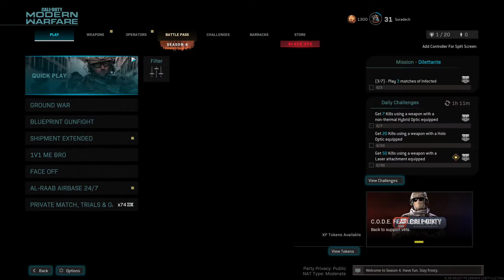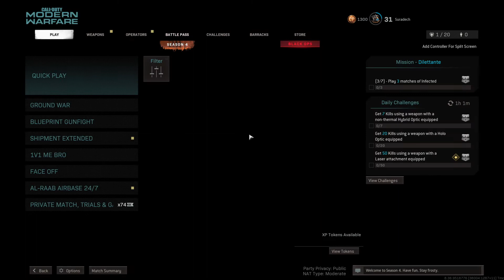Call of Duty®: Modern Warfare®_20210715135905